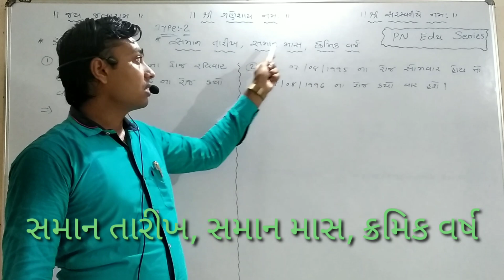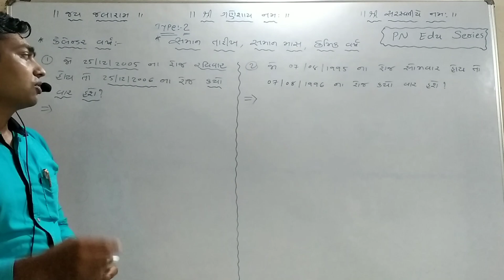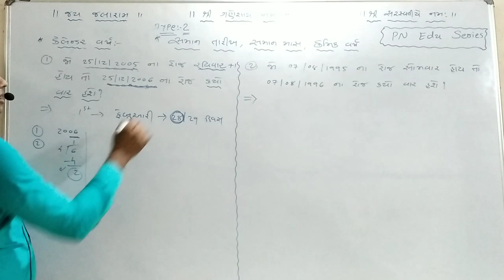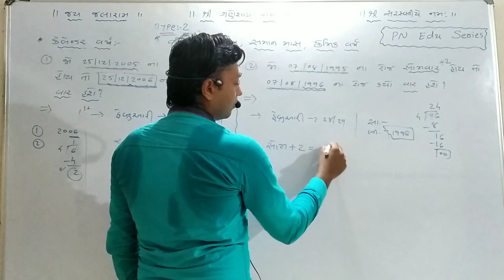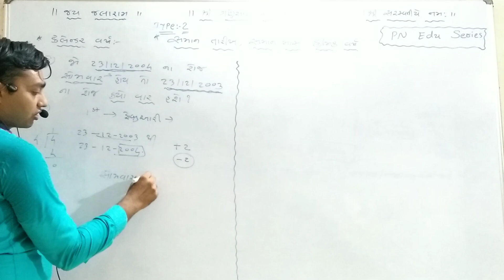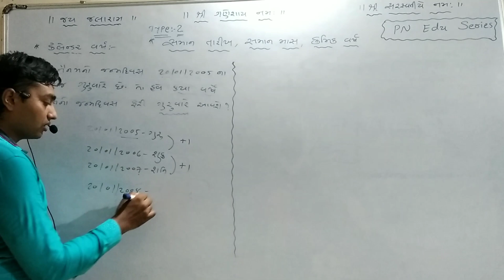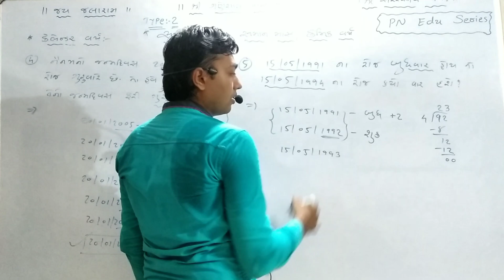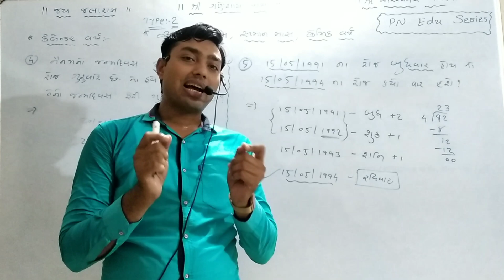GPSC | Calendar Year Reasoning | કેલેન્ડર વર્ષ રિજનિંગ | Shortcut Trick Part-2 | PN Edu Series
!! Welcome to PN Edu Series !!

મિત્રો, આ વિડીઓ ની અંદર તમને સમાન તારીખ, સમાન માસ અને ક્રમિક વર્ષ વિશેના સવાલ કોઈ પણ સ્પર્ધાત્મક પરિક્ષામાં પૂછવામાં આવે તો તેને કઈ રીતે શોર્ટકટ રીત થી ઉકેલવા તે વિશે ખુબ જ સરળતાથી શીખવા મળશે.

"PN Edu Series" is a Gujarati & Hindi Motivational Video Channel and easily you can understand all the Stories. You can also find learning topic of different types. This channel is very useful for all. Because in this channel we covered Motivational Topics, Learning Topics, Educational Topics, Moral Topics, Current Topics and all.

In this video... You can easily count Triangle except hardworking style. By this method you can solve sum within seconds.